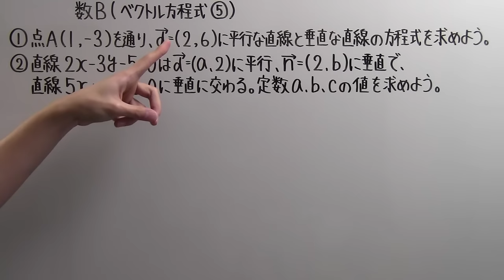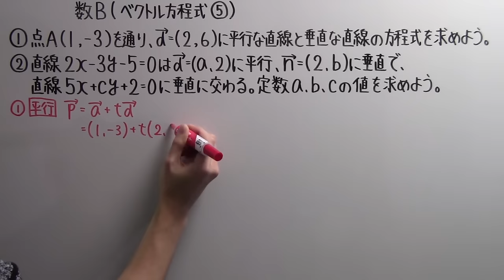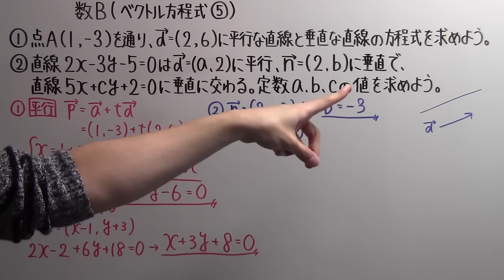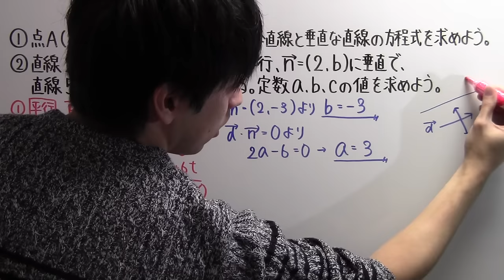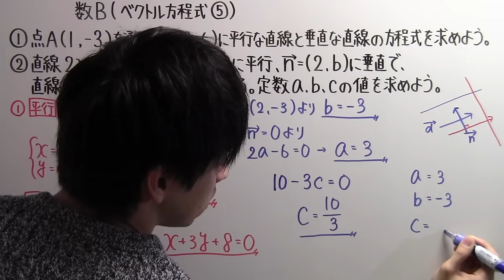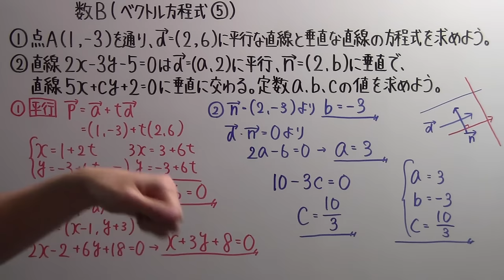【高校数学】 数B－３０ ベクトル方程式⑤